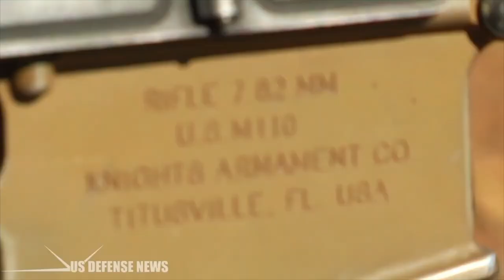Minh Hiếu phim hay - Sniper rifles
- Modern science and technology movies.
- The movie is about soldiers testing sniper rifles.